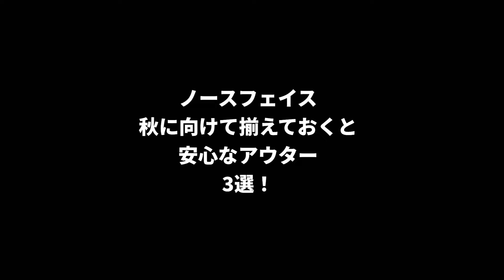【最強の秋ジャケット】秋に向けて1つだけ買うならこの中から選べば大丈夫！【ノースフェイス】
今回ご紹介するのは、ノースフェイスで秋に向けて1つだけ買うならこの中から選べば大丈夫！ジャケットバージョンです！ぜひぜひご参考になれば幸いです！ノースフェイス